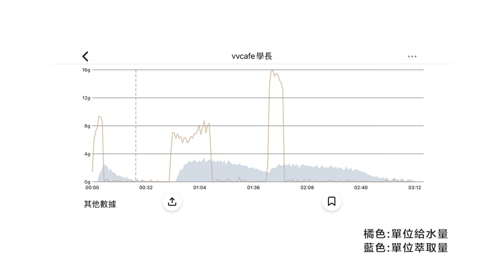〖咖啡沖煮攻略〗骨瓷星芒就該這麼沖！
學長今天要來介紹一下
專門為骨瓷版本的星芒濾杯
所研究出來的特殊的沖煮法
由於它特殊的特性
因此經典款星芒的手法可能不太適合
但也是因為他的特殊之處
讓他風味超級迷人

00:00 前言
00:21 關於骨瓷星芒的特殊之處
00:24 什麼是均勻流速
00:49 均勻流速的優缺點
01:33 經典星芒vs骨瓷星芒
02:28 沖煮準備
04:33 沖煮示範
07:02 試喝＆結論